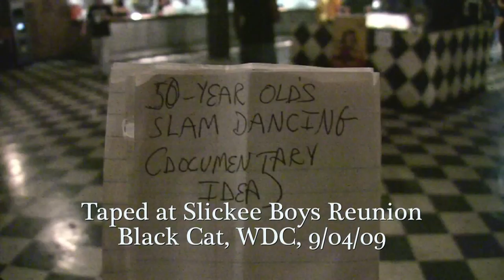50-Year Olds Slam Dancing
Performance artist, author and arts activist Dee Snyder gives me a documentary idea. Recorded at the annual Slickee Boys reunion show at Black Cat nightclub.

Or better yet, if you live near Washington, DC,  support the
Batcave Reunion Extravaganza Variety and Benefit Show
Sunday, December 20 at 7:00pm  $10

Dee Snyder, former host of DCAC's the Batcave Open Mic, hosts this variety show and benefit for DCAC. Acts include Russ Henry, burlesque dancer Shortstaxx, singer/songwriter Jonny Cohen of Teenbeat Records, Acoustic Sauce featuring Ann Brandstadter of Mimi Loco, and Amber Dunleavy, theremin player extraordinaire, among other special guests.

Dee's new book is for sale at this event, "Dee Snyder's Open Mics: Rantings and Writings". All proceeds go to DCAC.

I'm Jeff Krulik and I'm a long-time fan of Slickee Boys and Dee Snyder.